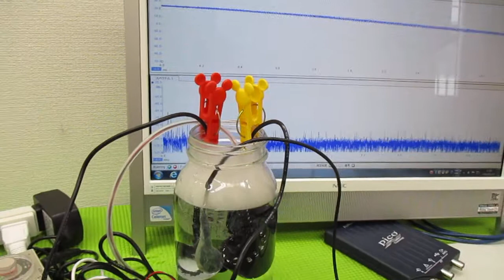超音波の発振制御技術 ultrasonic-labo